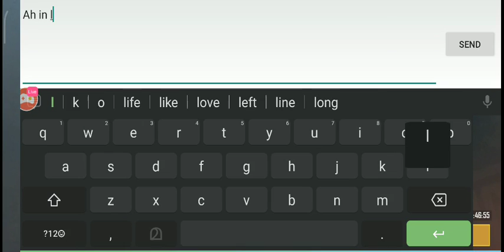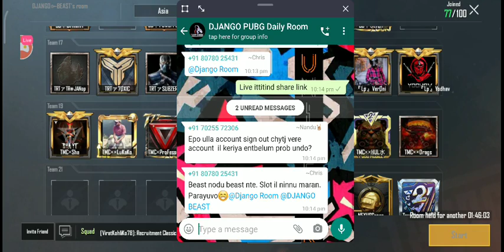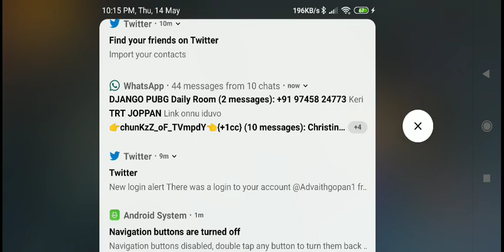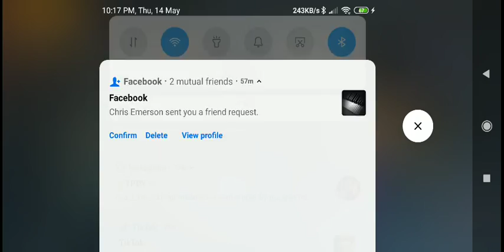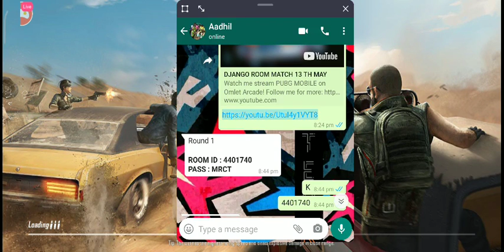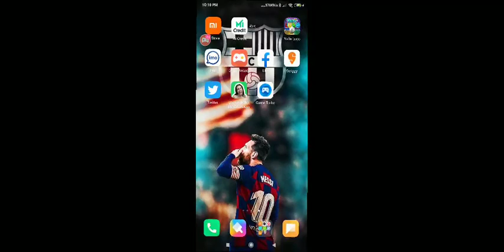DJANGO ROOM 14 TH MAY